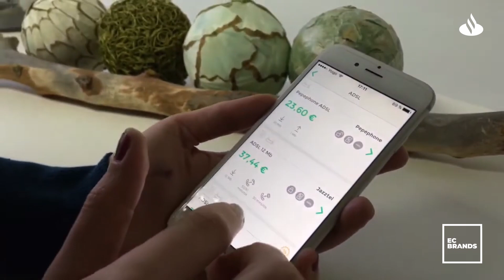Una factura telefónica de 2.400 euros empujó a este joven a crear una startup (premiada por Google)